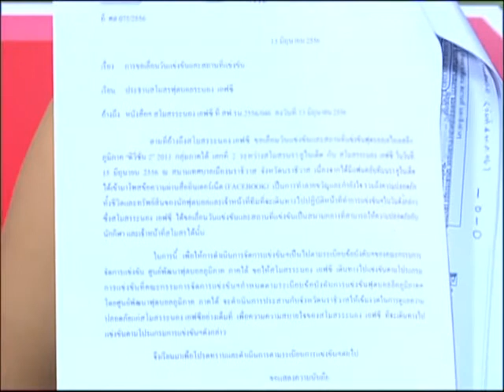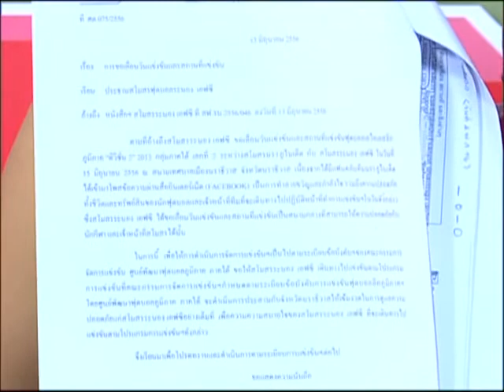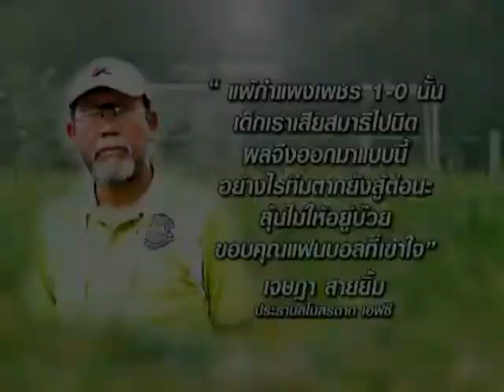05 07 56 2